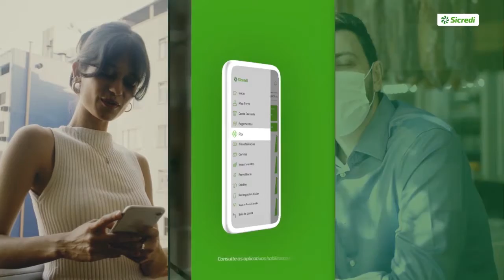Conversa de Peso 971 - Carina Nath - 08-12-2020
Carina Nath, prefeita eleita em Sapiranga bate um papo hoje, com Rodrigo Steffen no Conversa de Peso